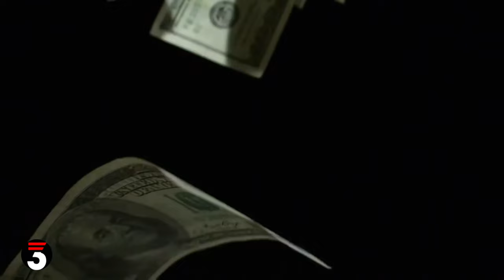TOP 10 RICHEST FOOTBALLERS IN THE WORLD | 2023-24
top 10 most richest footballers in the world
CRISTIANO RONALDO
LIONEL MESSI
FAIQ BOLKIAH
NEYMAR JR
MOHAMED SALAH
KARIM BENZEMA
LEWANDOWSKI
KEVIN DE BRUYNE
MBAPPE
IBRAHIMOVIĆ